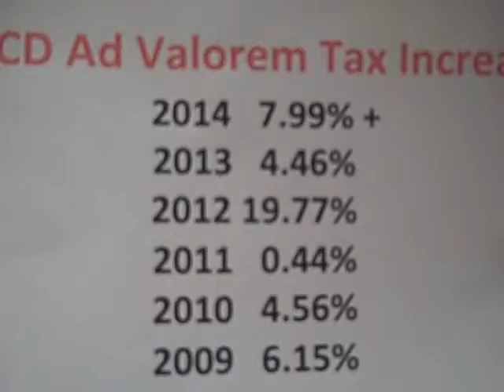Dallas Tax & Tuition Increase Part 2/2